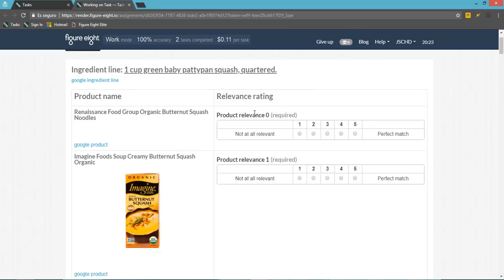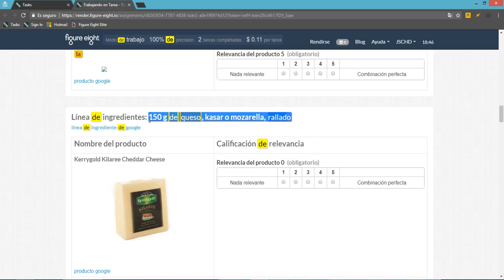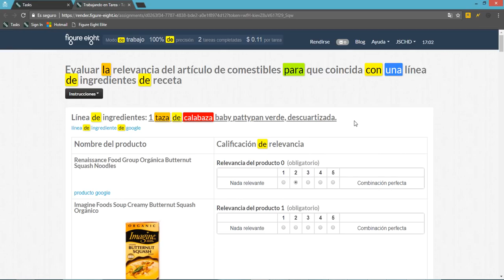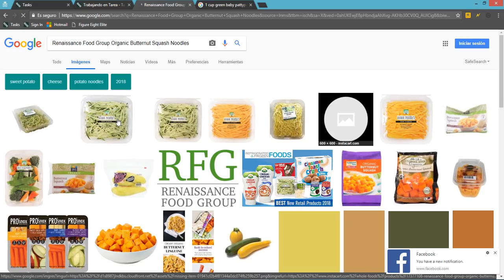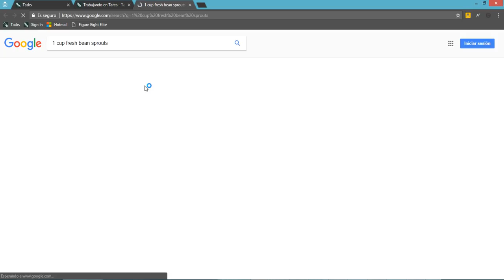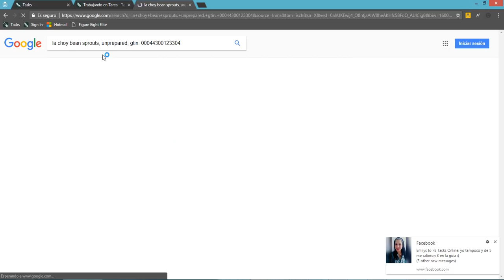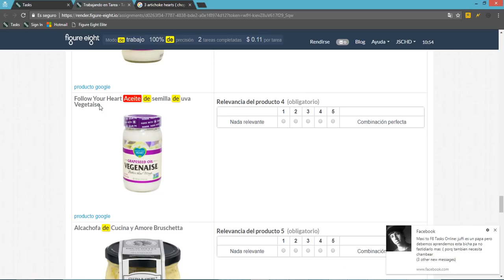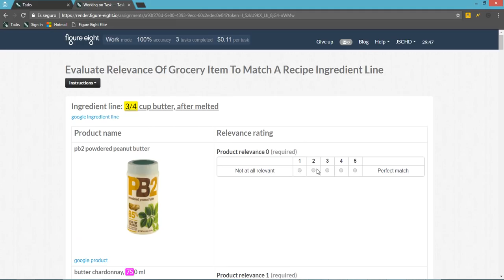Task lvl 2! Evaluate Relevance Of Grocery Item To Match A Recipe Ingredient Line